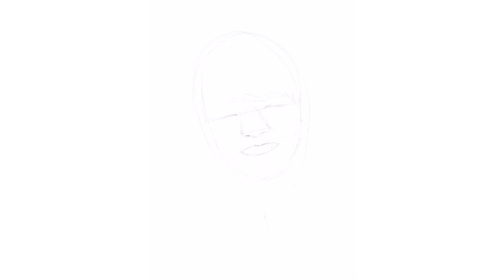Jimin • Procreate Timelapse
Old sketch done back in 2016 of Park Jimin 박지민 from BTS 방탄소년단